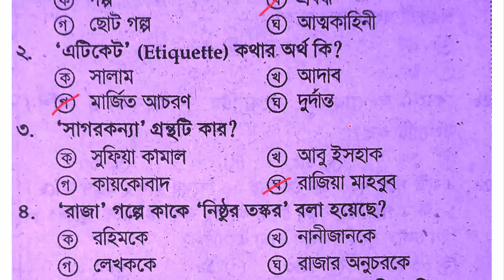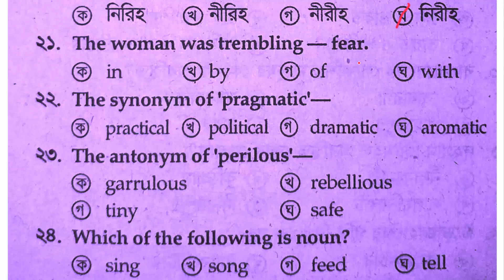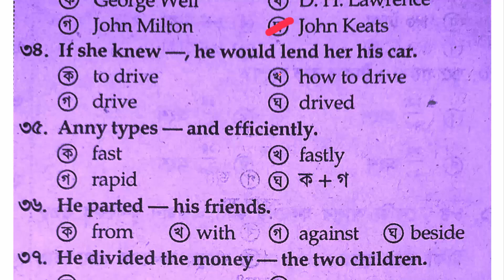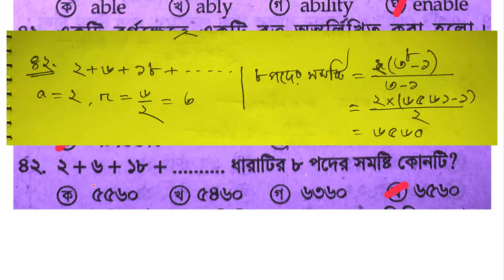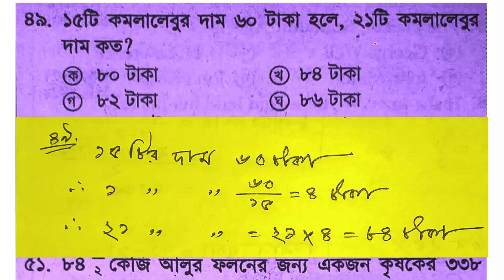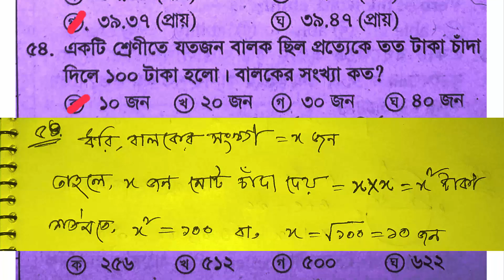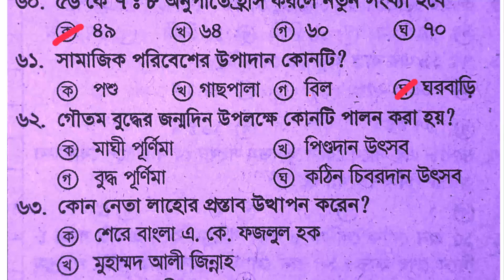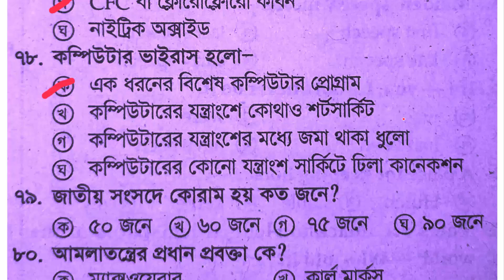Teacher Job Exam Model Test Question || Primary School Teacher Job Exam Model Test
Teacher Job Exam Model Test Question || পূর্ণাঙ্গ মডেলটেস্ট-5  || Job Exam Preparation Model Test Question || Primary School Teacher Job Exam Model Test || Job Exam Full Model Test Questions

Hello Viwer, Are you looking for Teacher Job Exam Model Test Question or Job Exam Preparation Model Test Question or Primary School Teacher Job Exam Model Test? Yes, you are found BDeureka, the right platform for your upcoming job exam preparation. I'm Robiul Aual your teaching exhibitor.

I created Job Exam Full Model Test Questions. If you are a job candidate of 2021 that's good I can help you to your Job Exam Preparation Model Test Question.